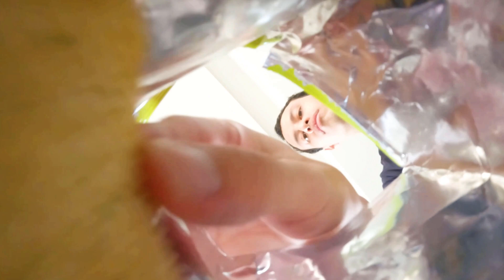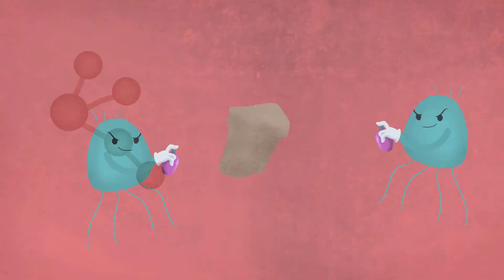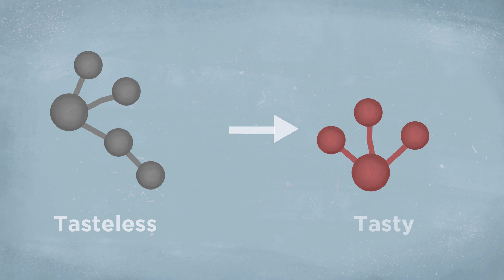The Bacterial Impact: How Microorganisms Shape Our Eating Habits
Have you ever wonder how gut bacteria can control your cravings and eating habits?
You may consider yourself a chocolate lover, a cereal person, or someone that cannot live without eating a good fillet mignon once a week. But how would you feel if the cravings, or the feeling of fullness and satisfaction we get after a meal, were being manipulated by small organisms living inside our body?

There are many reasons we feel cravings or satisfied, and one of those reasons is the bacteria living in our gut.

There are approximately 40 trillion bacteria in our bodies; most of them live in the large intestine.

Bacteria can control our feeding behavior through a variety of mechanisms. For example, gut bacteria can make us crave the type of food containing the nutrients they need,  change the flavor of the food we eat making it tastier, make us feel good after eating certain dishes, and even induce the feeling of fullness or satiety after absorbing the nutrients they needed. In this video, I’ll share some ways for controlling which bacteria gets to live inside our bodies.

Hosted and scripted by: Victor Lee
Animations: Luis Lee

Sources:
Review: Is eating behavior manipulated by the gastrointestinal microbiota? Evolutionary pressures and potential mechanisms

Do gut bacteria rule our minds? In an ecosystem within us, microbes evolved to sway food choices

Gut microbes signal to the brain when they're full